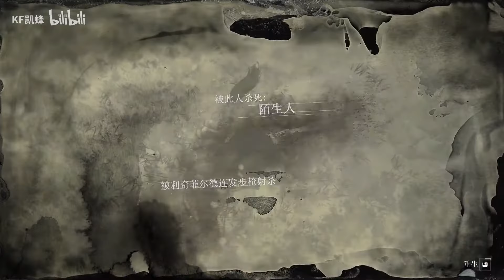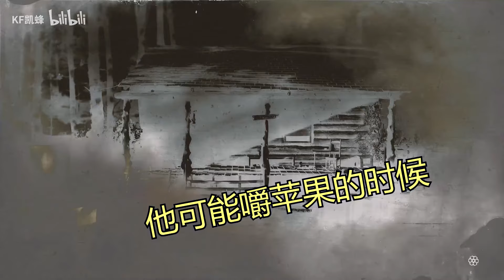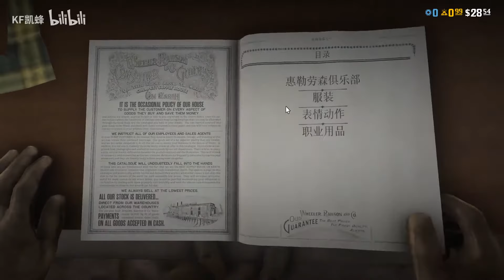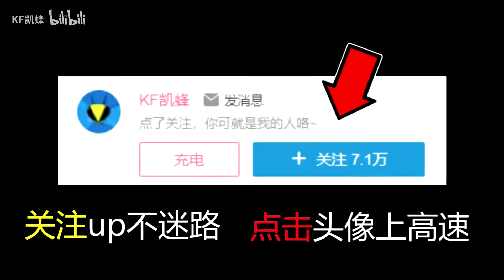【KF凱蜂】將近120G的遊戲​​！還原超真實西部世界！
未經作者授權 禁止轉載
請訂閱這個頻道！